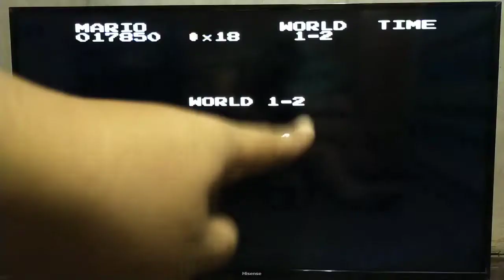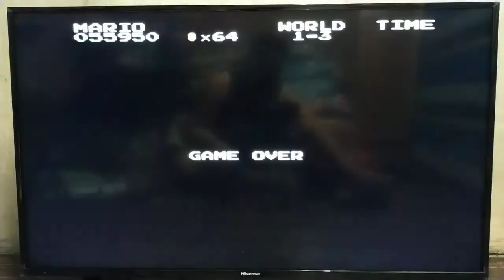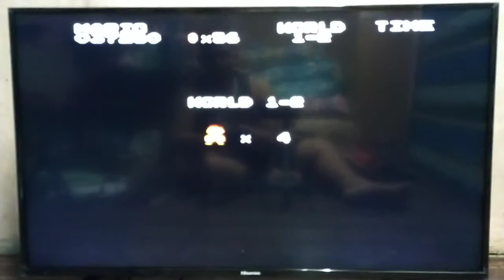Gameboy Adventures: Super Mario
hend yown na nga..maglalaro nanaman tayo, haha.. at malamang sa alamang maraming batang 90's nanaman ang makakarelate dito..

Basta enjoy lang at ipalaganap ang DaddyCool Fever

HIMBA!!!